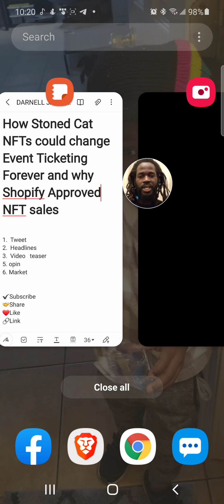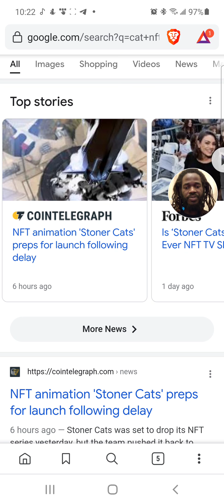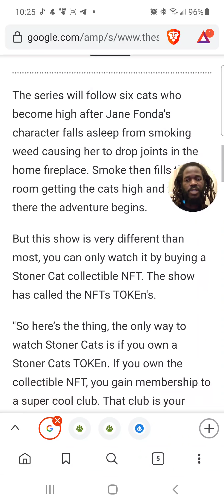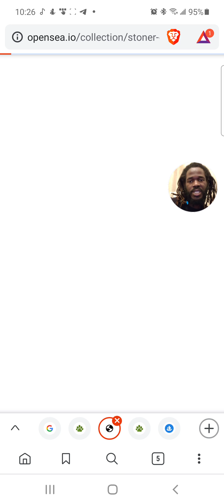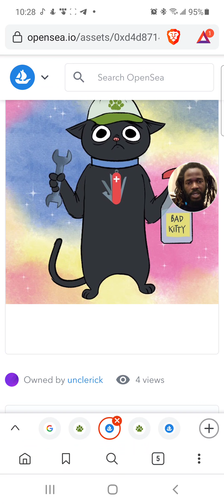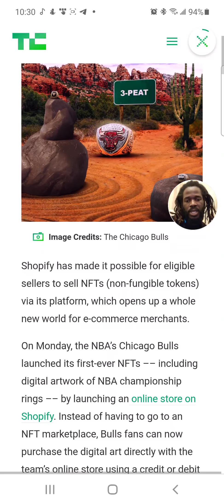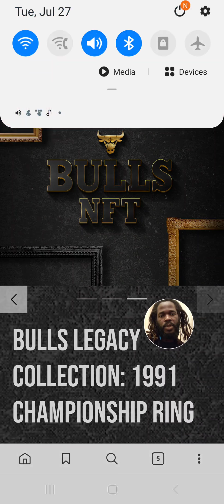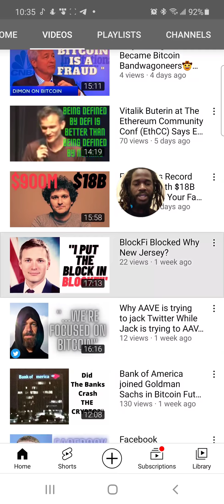How Stoned Cat NFTs could change Event Ticketing Forever and why Shopify Approved NFT sales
Chris Rock brings star power to Non Fungable Tokens